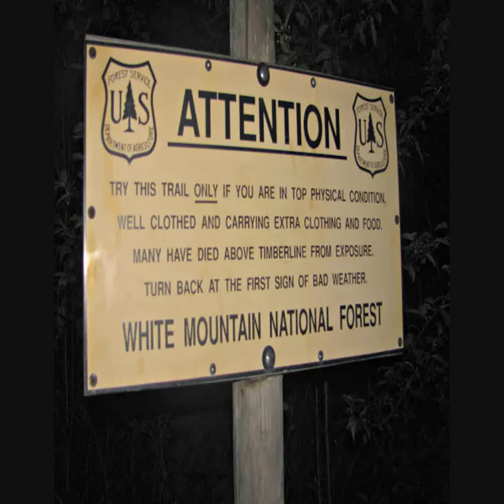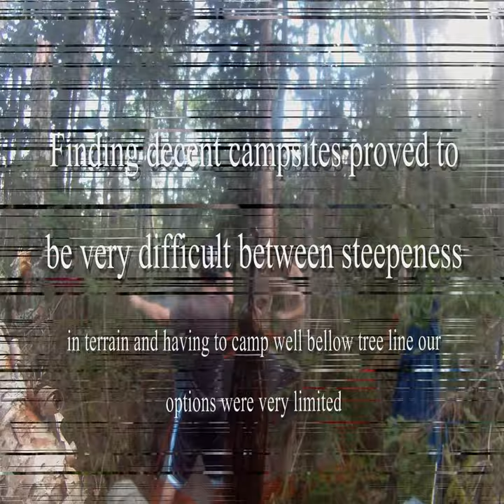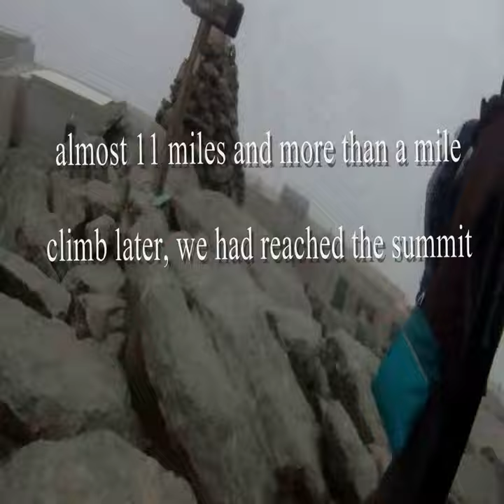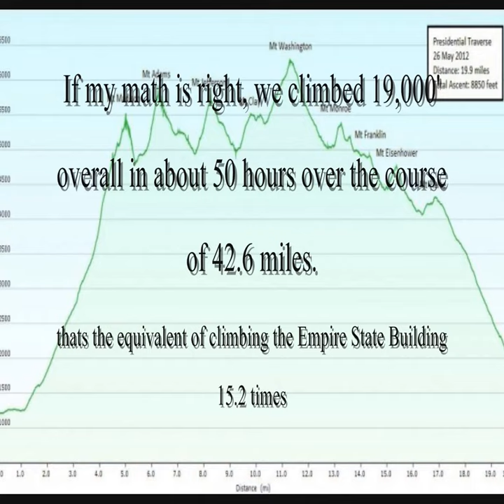White Mountains National Forest trip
4 days in the amazing White Mountains in NH. Both the Pemigawasset and Presidential Range loop are featured in this video.